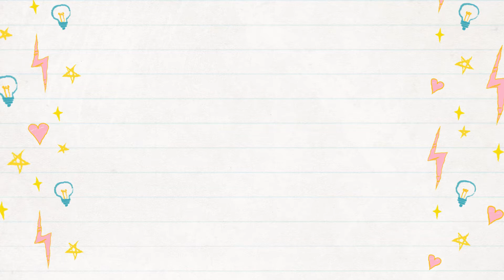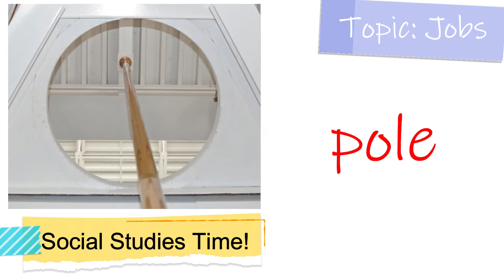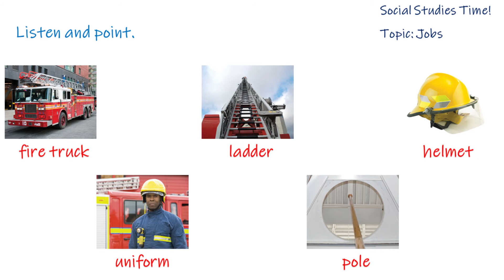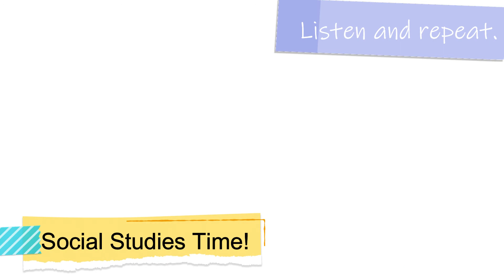G1/English/Social Studies Time/Part 1/200803